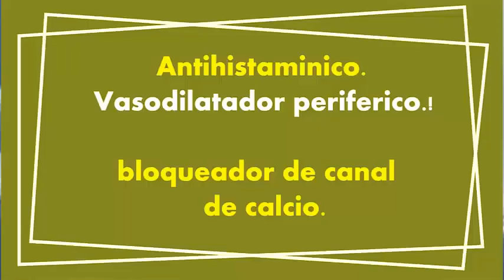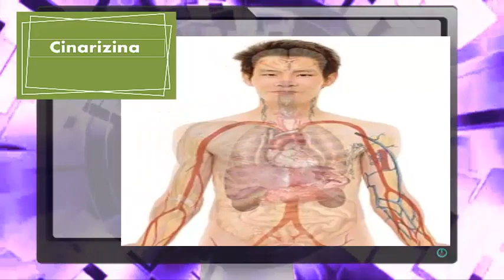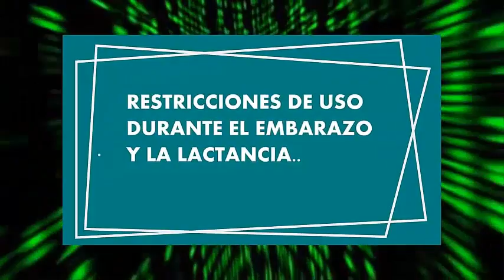CINARIZINA vertigo mareos para que sirve que dato interesante